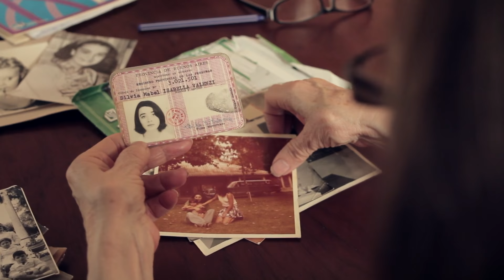La memoria de los huesos - Tráiler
Se confirmó que el 6 de abril se estrenará el documental La memoria de los huesos, film de Facundo Beraudi que aborda la actividad que desarrolla el Equipo Argentino de Antropología Forense y que cuenta con la declaración de interés especial del Instituto Nacional de Cine y Artes Audiovisuales (INCAA).

La actividad del Equipo Argentino de Antropología Forense resulta fundamental para la esperanza de cientos de familiares de víctimas de desapariciones forzadas: llevan 30 años recuperando e identificando los restos de desaparecidos en Argentina y en más de treinta países.

Nada, salvo la restitución de los restos a sus familiares, puede dar fin a esta búsqueda, para así intentar cerrar las heridas abiertas.

El director cuenta que tomó contacto con el Equipo cuando hace unos años le encargaron la investigación para un reportaje documental sobre los desaparecidos catalanes durante la dictadura militar Argentina, y eso los llevó rápidamente tras la pista de Manuel Coley Robles, el primer español desaparecido durante la dictadura Argentina en ser identificado.

“No pasó mucho tiempo hasta que la necesidad de contar con más detalle la historia que habíamos conocido, nos llevó a plantearnos la posibilidad de hacer una película documental. Ahí surgió nuestro deseo de hacer un documental con el Equipo, con su historia y con el trasfondo de la historia de las desapariciones forzadas”, explicó Beraudi.

La memoria de los huesos es el primer largometraje documental del director.